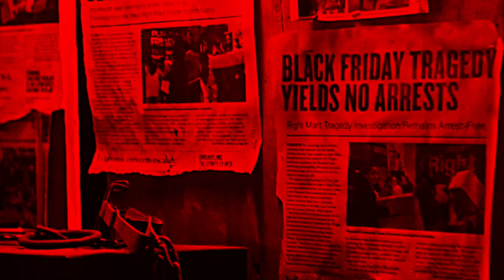Thanksgiving Review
Jony reviews the latest from horror auteur Eli Roth, gives thanks for his multiple personas and commits homicide all in celebration of the national holiday, Thanksgiving.

I do not own or claim to have made any of the promotional stills, video clips, GIFs, or screen shots from, ’Thanksgiving’ (2023) ‘Grindhouse’ (2007) ‘My Bloody Valentine 3D’ (2009) ‘Halloween 4: The Return of Michael Myers’ (1988) - brand names and/or films shown in this video.